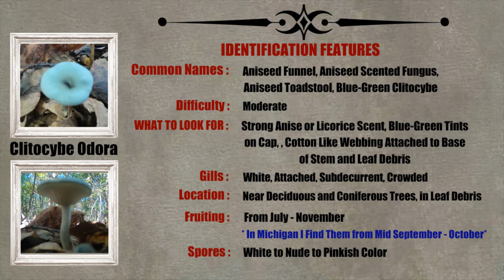Anise - Scented Funnel Identification / Clitocybe Odora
Understanding the identification features of this beautiful blue - green mushroom with the unique smell of licorice.